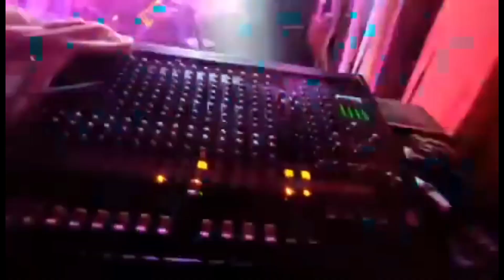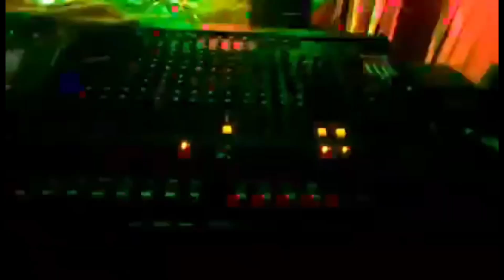কুষ্টিয়া হরিণারাণপুর বিয়ের কাজ | আল আমিন লাইট হাউজ ঝিনাইদহ | যোগাযোগ : 01921327628,01780214104.